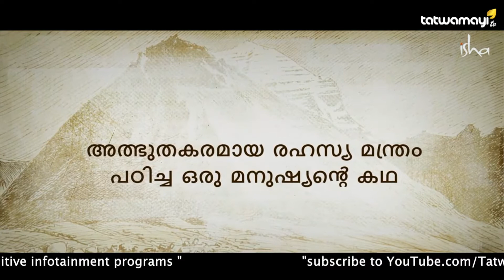രഹസ്യമന്ത്രത്തിന്റെ ശക്തി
മാന്ത്രികശക്തി ആഗ്രഹിക്കുന്ന ഒരു ദക്ഷിണേന്ത്യക്കാരൻ്റെ  ടിബറ്റിലേക്കുള്ള യാത്രകളുടെയും ഒരു രഹസ്യ മന്ത്രം നൽകിയ ഒരു വൃദ്ധ സന്യാസിയെ കണ്ടുമുട്ടിയപ്പോൾ സംഭവിച്ചതിൻ്റെയും കഥ സദ്ഗുരു നമ്മോട് പറയുന്നു.